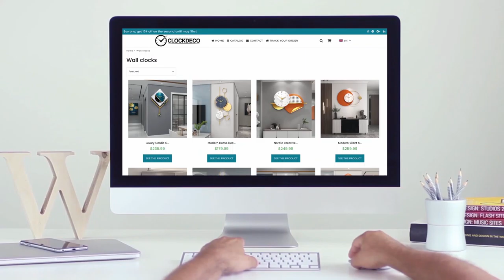decorative wall clock, big and large wall clock for your deco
Choose clockdeco for a good deco of your wall. We provide some large wall clocks on our website to our customers. Our big wall clocks are all good decorative wall clocks.